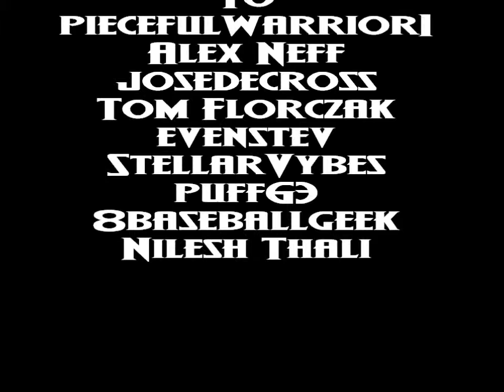The Black Crowes - Hard To Handle Hush (fan made)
This is a video made by fans of The Black Crowes who attended their tour this year. This video is for all fans to either relive their experience or to allow those who missed seeing a show to get a glimpse at what the videographers experienced. The music from this video and much the tour can be purchased at Live Black Crowes.
I would like to thank the following for sharing their videos with us, and give you links to their original videos. Thanks to,